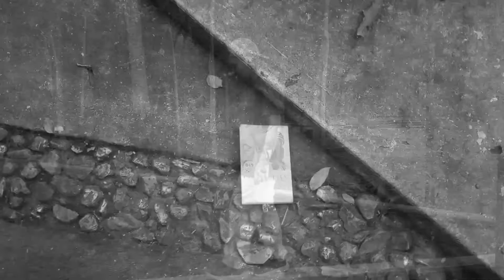micro el final de la historia, Sofía Ochoa